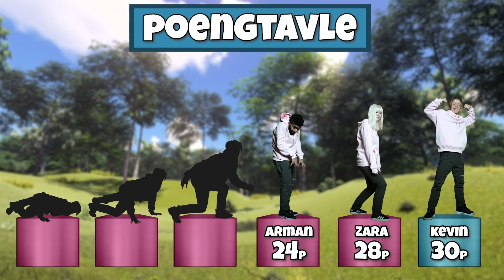Kevin Haugan: - Skal jeg til slakteriet?😨 Hvem er sterkest av skuespiller Kevin og tigeren Bonnya? 🐅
Kevin Haugan, kjent fra blant annet NrK Supers serie Snøfall, er dagens lærling i Dyreparken. Han er veldig glad i dyr og tror han vil gjøre det godt i dagens konkurranse. Men hvordan takler han turen til slakterier og hva skjer når han blir utfordret til å kjempe med tigeren Bonnya?
Finner han dessuten ut av hvordan skilpadden Georg liker badet sitt, og klarer han og eselet Ida å løse en oppgave sammen? Sjekk ut tredje episode av Dyrepasserlærlingen hvor Kevin gir ALT for å VINNE!!
Dyrepasserlærlingen er en serie hvor kjente profiler skal konkurrere om hvem som til slutt stikker av med den turkise trøya og den gjeve tittelen DYREPASSER. De skal alle gjennom en tøff dag hvor vi finner ut av hvor godt de takler utfordringer med fokus på OMSORG, KUNNSKAP og FYSIKK. Dette er nemlig tre svært viktige stikkord for en god Dyrepasser.